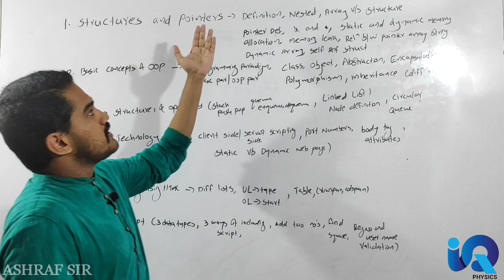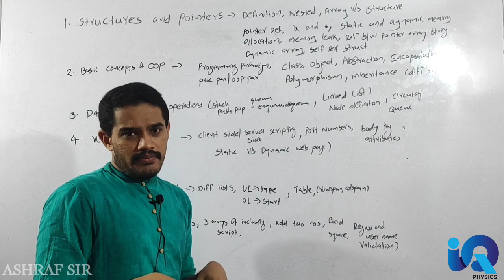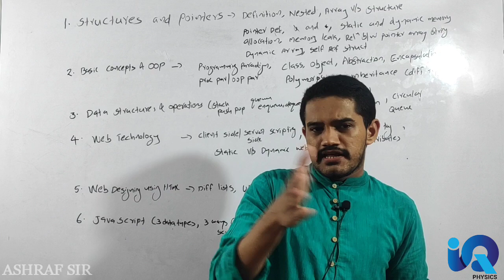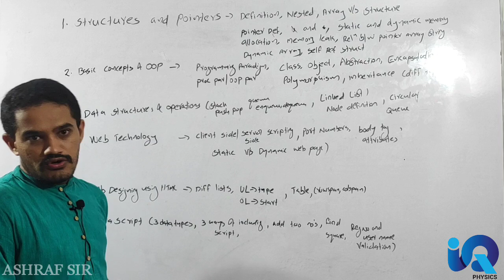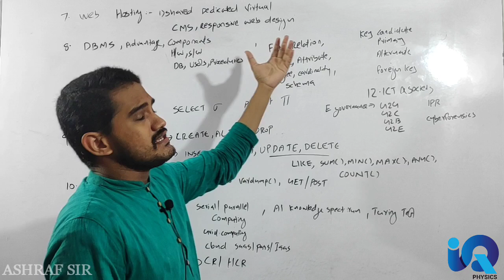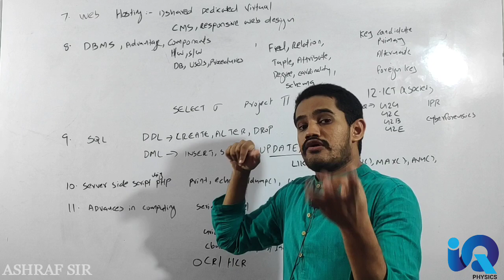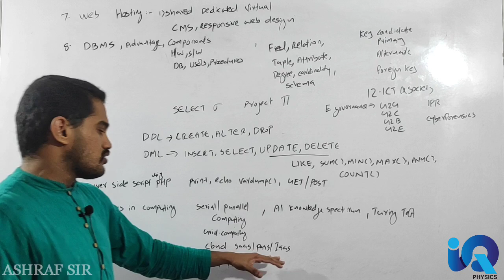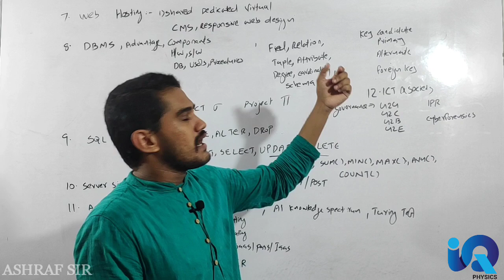+2 Computer Science Quick Revision | All Chapters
A quick rewind through important portions of all chapters of plus two computer science within 30 minutes, watch it secure your A+